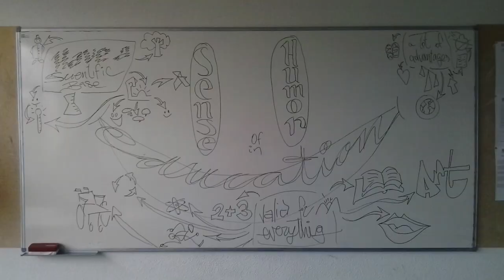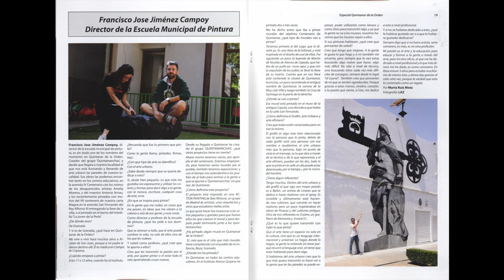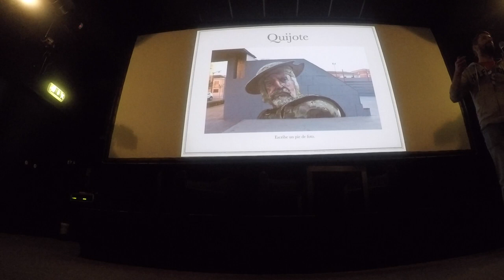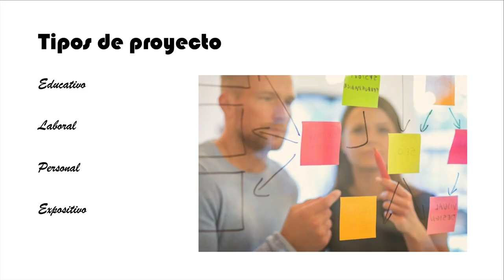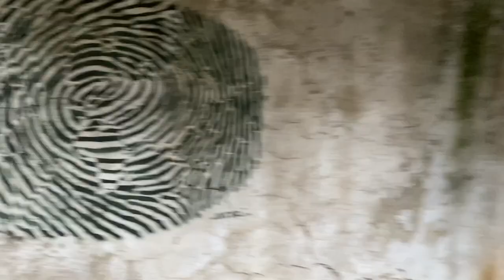International Trainer of Urban Art and Non Formal Education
This video has been produced to show the skills as an artist, teacher, researcher and always learner that Franz Campoy has taken from his childhood in 1998, when he fell in love of Graffiti.

More than 25 years concentrated in less than 9 minutes of images and information to know a bit more how one bad student is capable of becoming a great teacher.